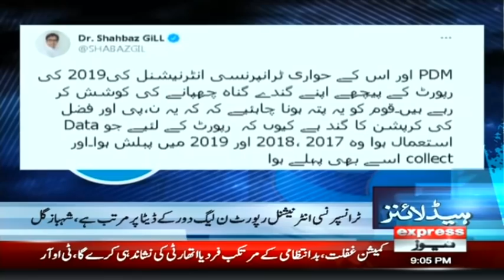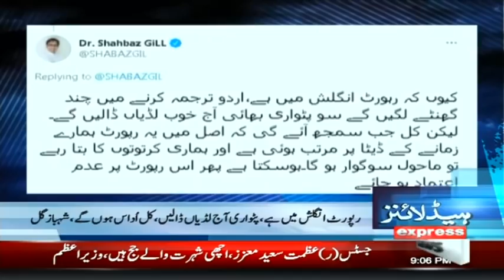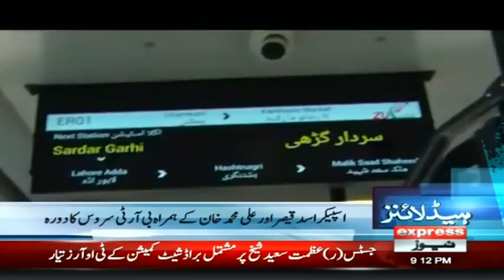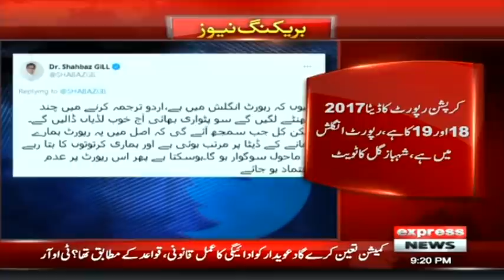Govt Proposed Constitutional Reforms For Senate Elections | Headlines & Bulletin 9 PM | ID1I